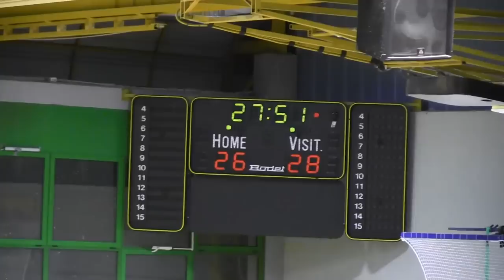בני הרצליה 29-26 מכבי castro תל אביב מחצית 2